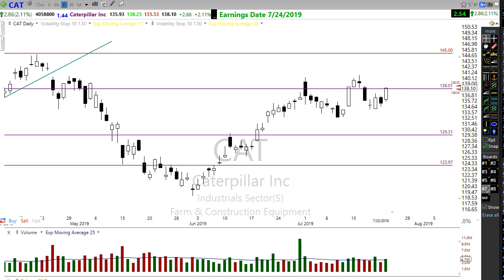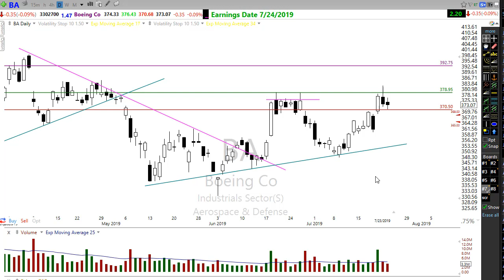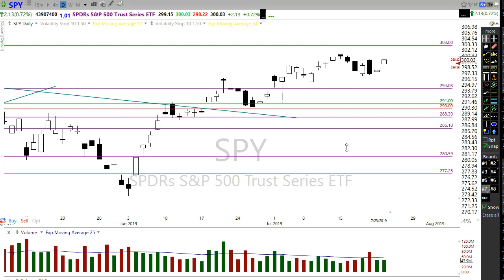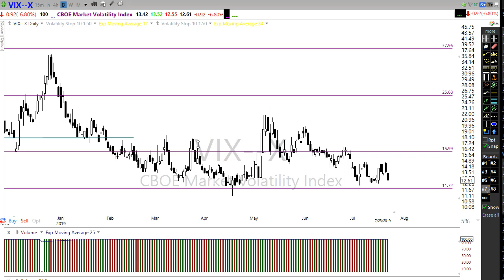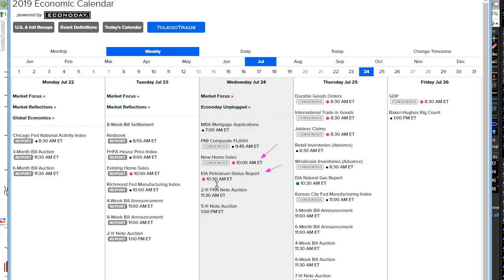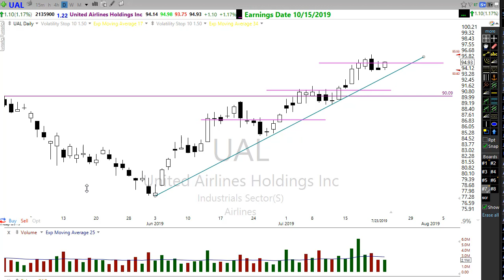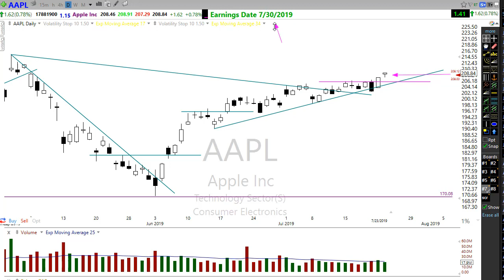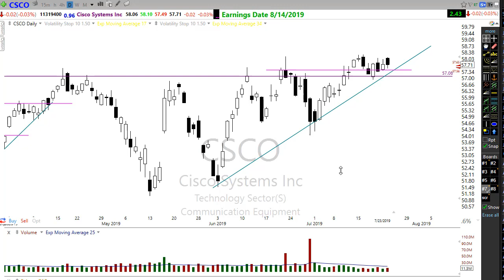Morning Market Prep | Stock & Options Trading | 7-24-19